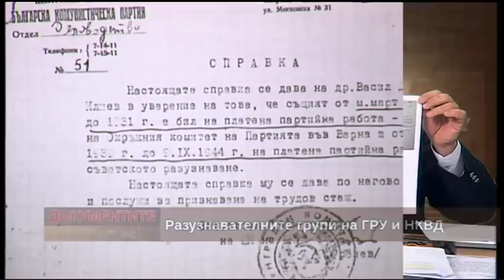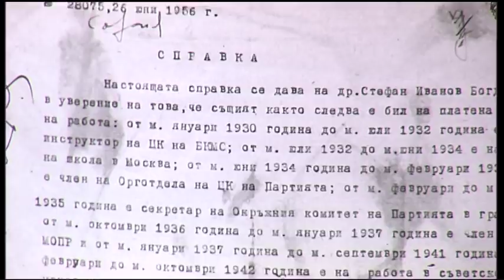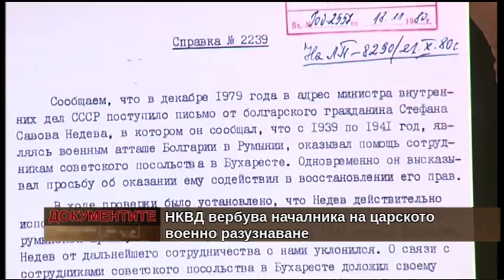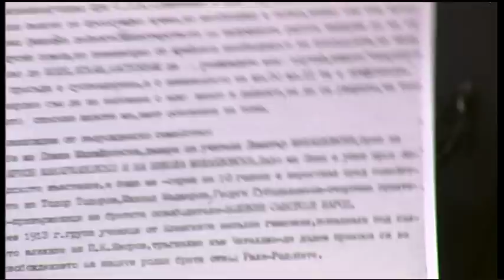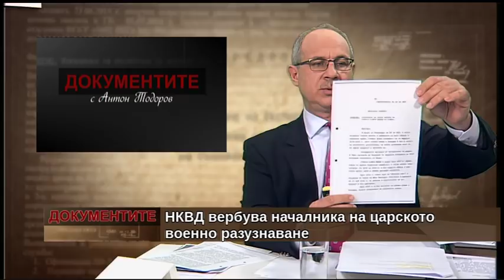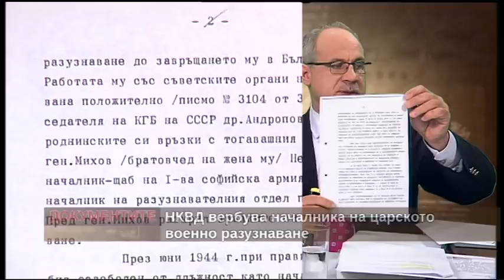"Документите" с Антон Тодоров - 24.02.2018 (част 4)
НКВД вербува началника на царското военно разузнаване